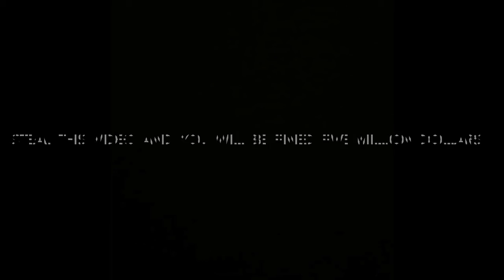Sleepy bear (earrape version)